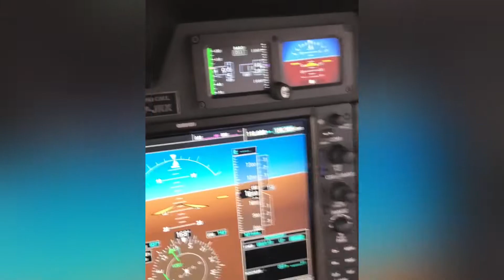1/12/20 巴西一侧的伊瓜苏坐直升飞机，俯瞰大瀑布晚上吃巴西自助餐。